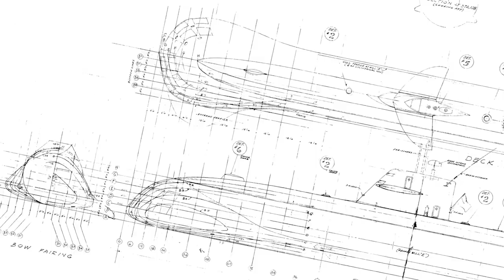Fantasy Worlds of Irwin Allen Book Trailer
Preview trailer for Creature Features' FANTASY WORLDS OF IRWIN ALLEN, a 600-page hardcover coffee table book on the career of the Master of Disaster, written by Jeff Bond with foreword by Bill Mumy.

The book covers such productions as:
*The Time Tunnel
*The Towering Inferno
*The Swarm
*Alice in Wonderland
*Pinocchio